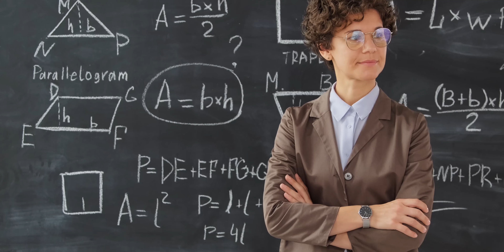Achieve knowledge, success & peace by William Shakespeare quotes.|| William Shakespeare's Quotes.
William Shakespeare,

William Shakespeare was an English playwright, poet, and actor. He is widely regarded as the greatest writer in the English language and the world's greatest dramatist. He is often called England's national poet and the "Bard of Avon".

      Many Extraordinary Personalities Who Are Born In This Cosmos And They Are Success To Archive More Knowledge, Wisdom & Peace. As We Know Only Human Being Are Very Intelligent, wise extreme curious living beings of the Entire cosmos so we need to Save our cosmos and explore more if we are want to save our cosmos we need more knowledge wisdom more curiosity, and more imagination as we know single human life is not sufficient for understanding all existing things in this cosmos so we need work together for understand cosmos and existing things in the universe.
this is possible when we human beings understand each other, care for each other, spread knowledge to everybody, love each other & care for each living and non-living things. now my mission is to explore Extraordinary PersonalitiesWho Are Born In This Cosmos And Are Success In Achieve More Knowledge, Wisdom & Peace? how they can able to achieve more success, wisdom & peace what is special qualities they have to achieve success, wisdom & peace. we each and everyone are
 able to achieve success, wisdom, and peace through knowledge. so I decided to   Spread Knowledge as much as I can through the help of Outstanding Personalities these personal experiences, books, songs, poems, poetry, quotes, etc. I want to understand famous outstanding Personalities and how they think and achieve everything they want through their Quotes soHere You Will find Life-Changing quotes.

WilliamShakespeare Quotes Life-ChangingQuotes

                          improve yourself every day with Wise Quotes.
        Stay calm & happy have a great day and thanks for being here.
                                                              -SneXxEee7 Quotes.